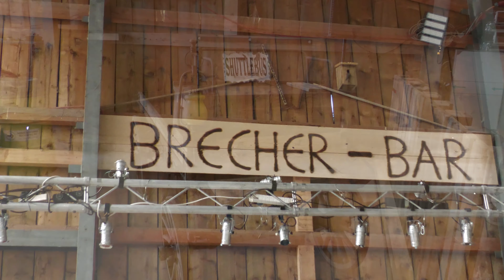Vorbereitung vom Brecherfest Rheinau 2023 1.Teil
Der Film (Original) zeigt einen Teil vom grossen Aufwand für das Brecherfest 2023
2. Teil von Roger Rüegg